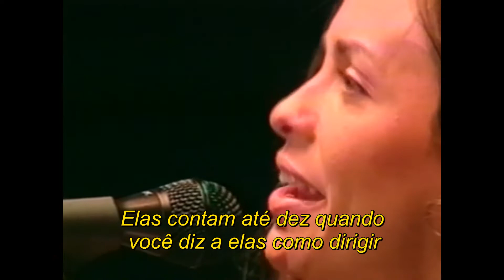Alanis Morissette - King Of Intimidation - Live Shoreline Amphitheatre 1997 (Legendado)